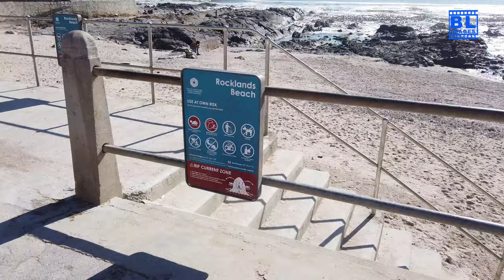Sea Point Promenade - Cape Town Walking Tour [4K] | Scenic Views & Ocean Breeze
Join us on a peaceful and scenic walking tour along the iconic Sea Point Promenade in Cape Town. This 4K video captures stunning views of the Atlantic Ocean, picturesque beachfront, and vibrant city life. Feel the refreshing ocean breeze as we stroll past beautiful parks, lively cafés, and the famous outdoor gyms, all while enjoying breathtaking vistas of Table Mountain and the ocean horizon. Whether you're planning to visit or simply want to experience the charm of Cape Town from the comfort of your screen, this walking tour is the perfect way to unwind and explore the natural beauty of this coastal gem.